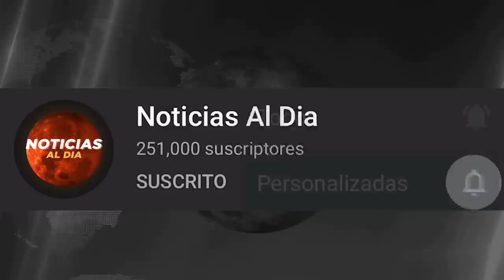RUSIA Y UCRANIA HOY NOTICIAS 21 DE OCTUBRE 2022, UE SANCIONA A IRAN POR AYUDAR A RUSIA HOSTING